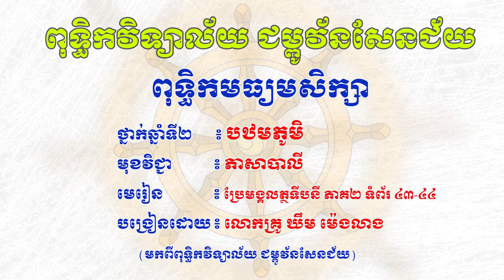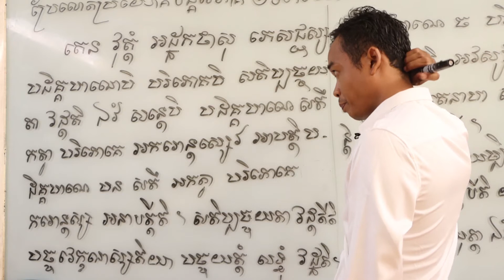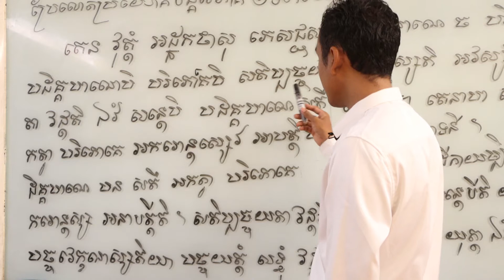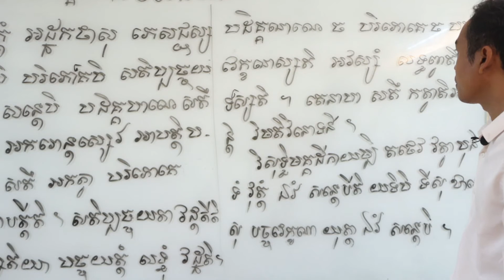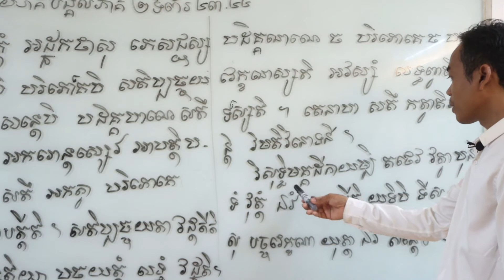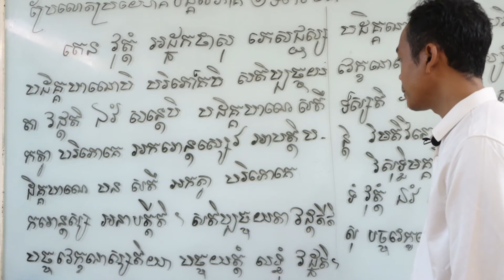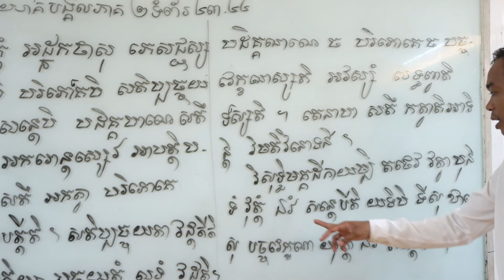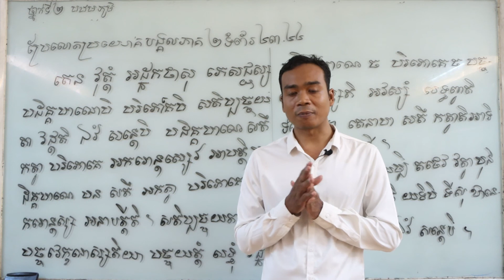ថ្នាក់ទី៨ ភាសាបាលី មេរៀន ប្រែមង្គលត្ថទីបនី ភាគ២ ទំព័រ ៤៣-៤៤